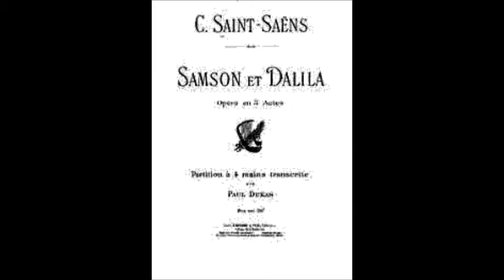Сен Санс Ария Далилы Весна появилась Printemps qui commence Вероника Борисенко